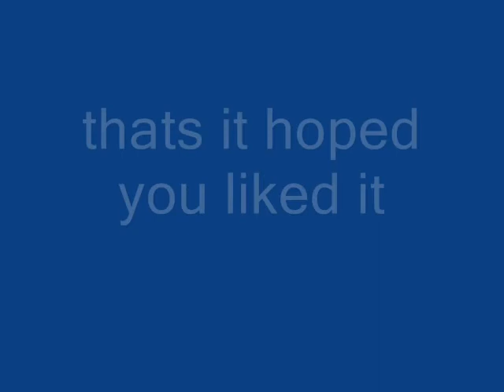short stick movie 3